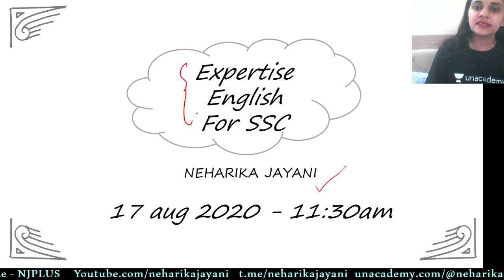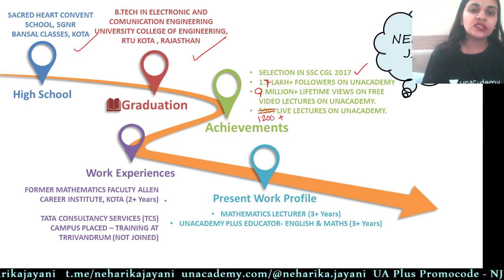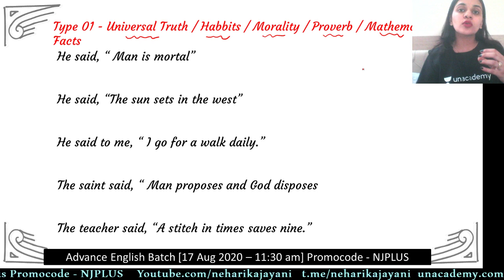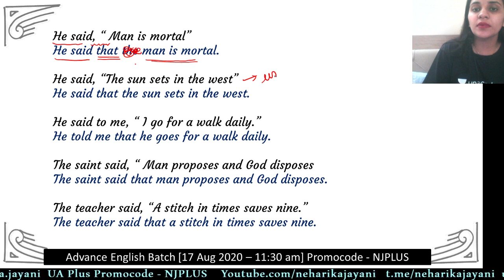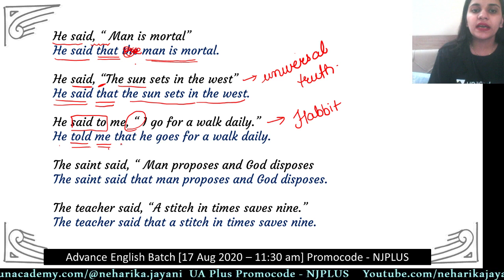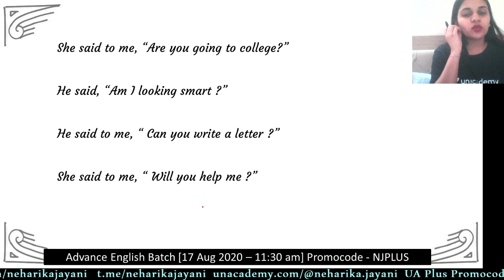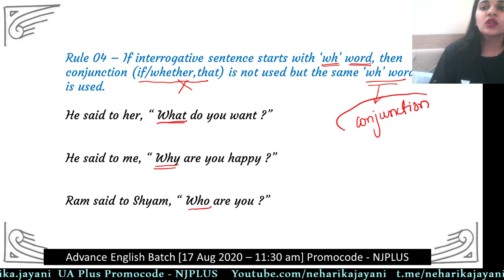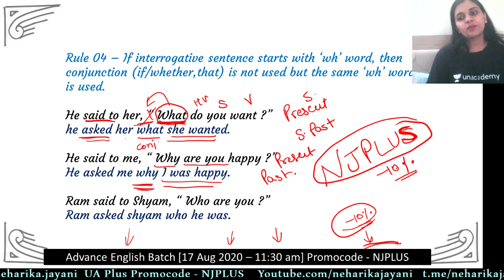Important concepts of Narration | SSC CGL & CHSL 2019 | Unacademy Live - SSC Exams | Neharika Jayani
MOST REPEATED RULES OF GRAMMAR | SSC CGL & CHSL 2019 | Unacademy Live - SSC Exams | Neharika Jayani

Unacademy Plus Subscription Benefits:
1. Learn from your favorite teacher
2. Dedicated DOUBT sessions
3. One Subscription, Unlimited Access
4. Real-time interaction with Teachers
5. You can ask doubts in the live class
7. Download the videos & watch offline